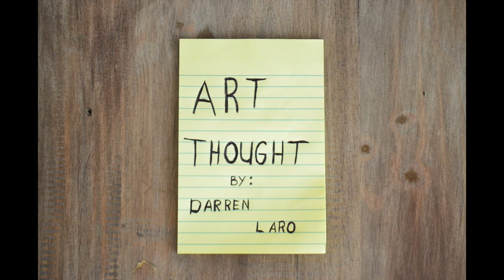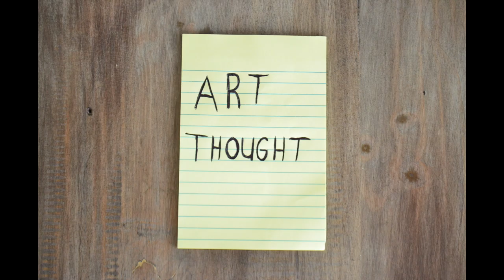Art Thought - Art Aesthetic - Darren Larose - Contemporary artist -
Art Thought -
Thought #1 : Darren discusses a thought about Aesthetics. This Campbell River BC artist shares his thoughts about art. They are not edited and they are spontaneous. These ideas are illusive and deny the forgery of academia.